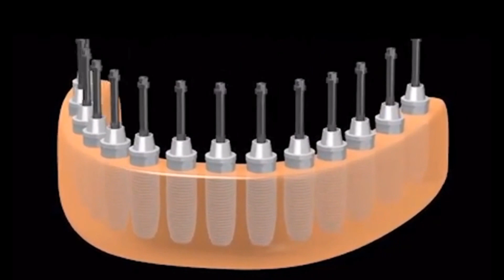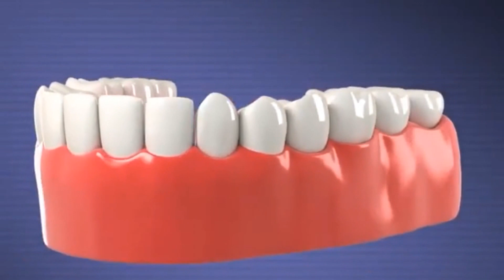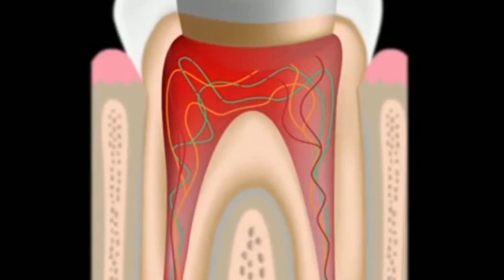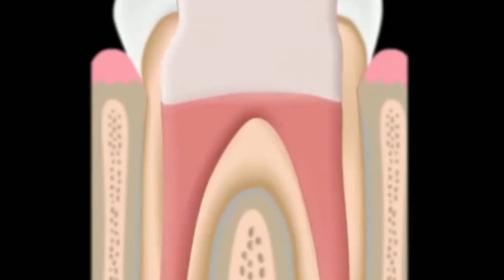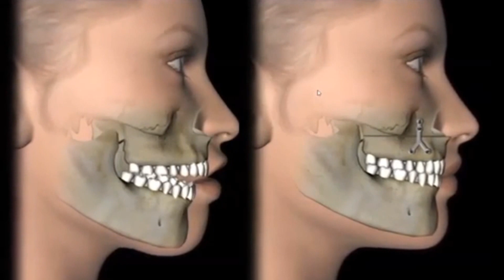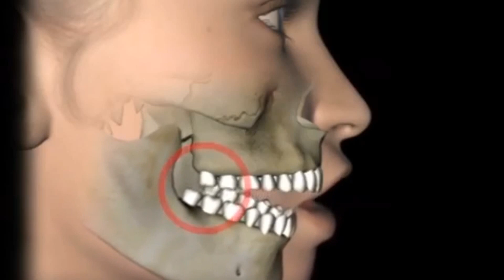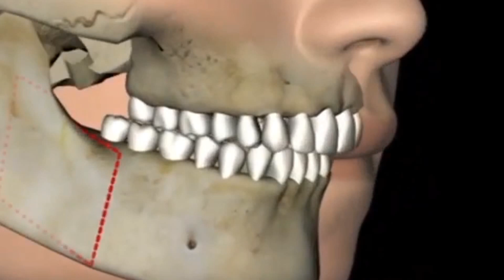Dental Implant And Corrective Jaw Surgeries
In most cases, an orthodontist places braces on your teeth before surgery. Braces are usually on for 12 to18 months before surgery to level and align your teeth in preparation for surgery.

Your orthodontist and oral and maxillofacial surgeon work together to develop your treatment plan. X-rays, pictures and models of your teeth are part of the planning for your jaw surgery. Occasionally, the difference in the way teeth fit together will require either reshaping of the teeth, covering the teeth with crowns or both to complete correction.

Three-dimensional CT scanning, computer-guided treatment planning and temporary orthodontic anchoring devices may be used to help in the movement of teeth and decrease your time in braces. Sometimes these efforts completely eliminate the need for jaw surgery.

Sometimes virtual surgical planning (VSP) will be used to guide your surgeon to fit and correct the jaw segment position during the procedure for the most optimal result.

corrective jaw surgery
dental
jaw correction surgery
reshaping teeth
tooth doctor
tooth regeneration